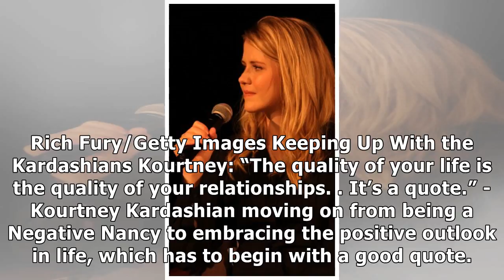Best Lines of the Week: (Nov. 10-16): This Time of the Year Is the Toughest on Single Teenagers